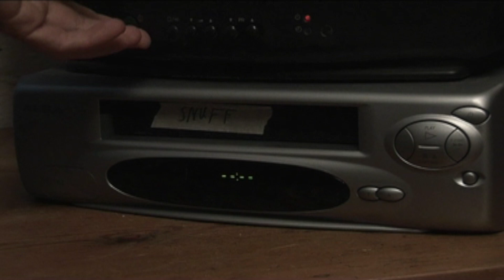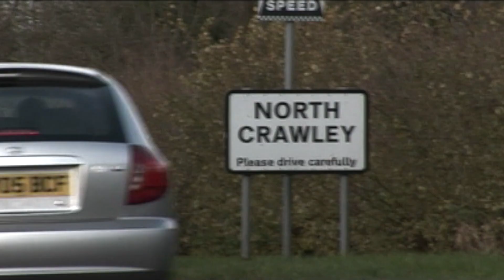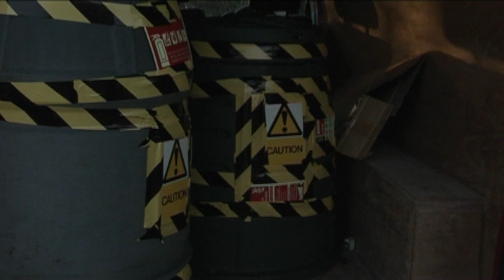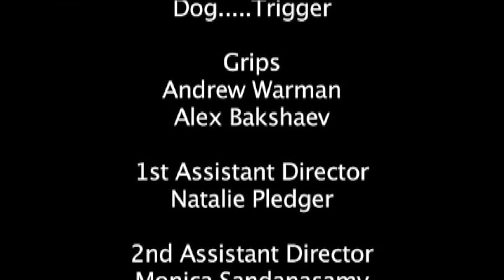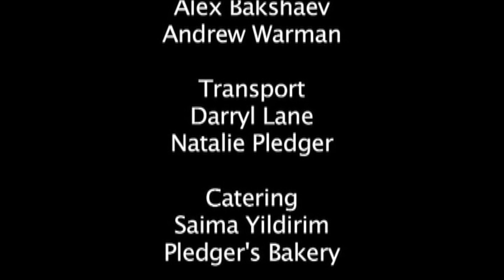Escaped Convicts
A heavily censored version of the notorious independent British film Tortured AKA Sex Slave. A love letter and homage to classic grindhouse & exploitation cinema.
Two notorious convicts, Quaid and Kurk have escaped prison and are trying to flee the country. To ensure their safety they abduct an innocent attractive woman and use her as a hostage to protect themselves from the police. Quaid has hidden motives for the abduction and Kurk don't like what he sees, leading to a deadly game of cat-and-mouse full of jealously, deceit, lust and murder.